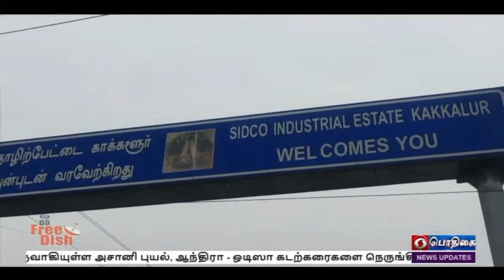PodhigaiTamilNews பொதிகைசெய்திகள்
GROUND REPORT ON GST-THIRUVALLUR DISTRICT-TAMILNADU